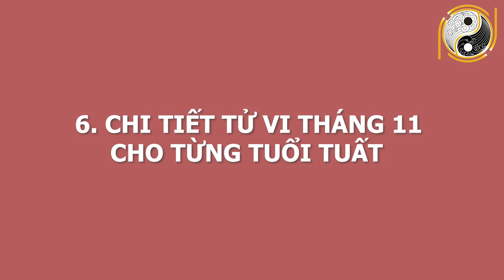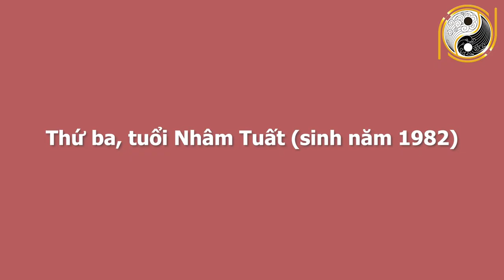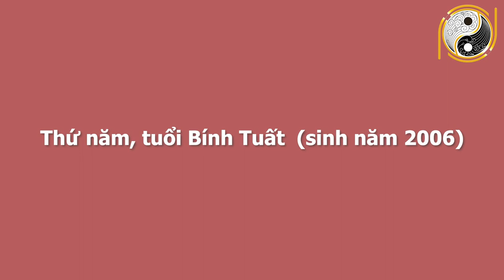Tử Vi Tuổi Tuất Tháng 11 ÂL Sự Nghiệp Rực Rỡ, GIÀU NHƯ VŨ BÃO, Tiền Tỷ Cầm Tay Nếu Biết Điều Này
01. Linh phù giải hạn
02. Hồ lô hóa giải Ngũ Hoàng
03. Mai Hoa Phú Quý
04. Gương bát quái tinh cầu
05. Kim bài thái tuế 2023
06. Vòng tam hợp Dần Ngọ Tuất
07. Vòng tam hợp Thân Tý Thìn
08. Vòng tam hợp Hợi Mão Mùi
09. Vòng Tam Hợp Tỵ Dậu Sửu
10. Bát bảo tâm kinh
11. Minh Quang pháp bảo cầu
12. Minh Quang pháp bảo lục giác
13. Tỳ Hưu Lộc Tài (Đồng)
14. Tỳ Hưu Khai Vận ( Bạch Ngọc)
15. Bách Niên Tụ Tài ( tụ tài lộc)
16. Song long ngọc ấn ( ấn thăng quan)
17. Kim bài ngũ Lộ Thần Tài
18. Hồ lô bình an ( treo xe)
19. Móc khóa văn xương
20. Ống bút văn xương gỗ đào
21. Bút văn xương gỗ đào
22. Bút văn xương gỗ đào nhỏ
23. Hoa mai kim tiền ( mạ vàng )
24. Các vật phẩm phong thủy khác Tử Vi Tuổi Tuất Tháng 11 ÂL Sự Nghiệp Rực Rỡ, GIÀU NHƯ VŨ BÃO, Tiền Tỷ Cầm Tay Nếu Biết Điều Này.
Quý anh chị thân mến ! Hôm nay kênh Phong Thủy Gia Cát sẽ chia sẻ về vận trình của những người tuổi Tuất  trong tháng 11 âm lịch . Với mong muốn anh chị có thể nắm được vận trình công việc, sức khỏe, tình duyên để tiến hành công việc đạt được những kết quả mong đợi và tránh những thị phi, rủi ro. Trong tháng này những người tuổi Tuất có gặp may mắn tài lộc, làm ăn phát đạt hay là gặp phải vận đen, xui xẻo tận mạng? Công việc nào thuận để làm, công việc nào xui nên tránh. Mời anh chị cùng theo dõi video để biết chi tiết cụ thể.